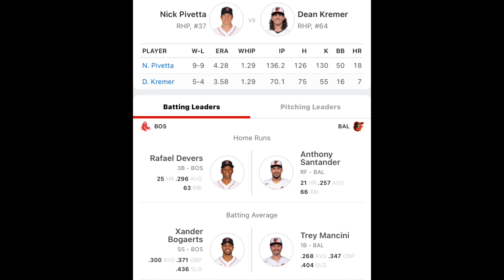Baltimore Orioles vs Boston Red Sox 8/21/22 MLB Sports betting Info & My Picks/Prediction